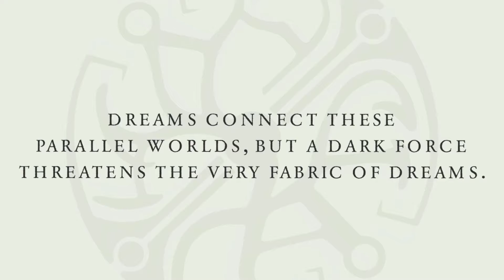Dreamfall Chapters [Book One: Reborn] - Prologue - Chapter 1: Adrift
Prologue
00:00 Intro
01:00 Book One: Reborn
01:10 April's Funeral
03:34 Birth of Saga
04:17 Chapter 1: Adrift
08:15 Help the 1st Dreamer (Falling in Loops)
10:50 Help the 2th Dreamer (Absence of Light)
16:50 Help the 3th Dreamer (Monster in the Closet)
22:00 The Vagebond
30:50 Return to the waking World